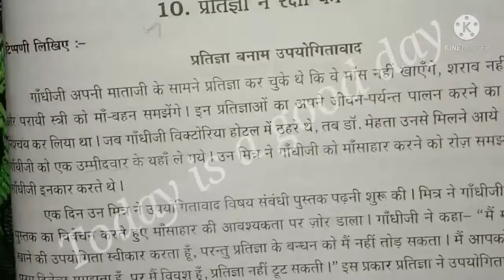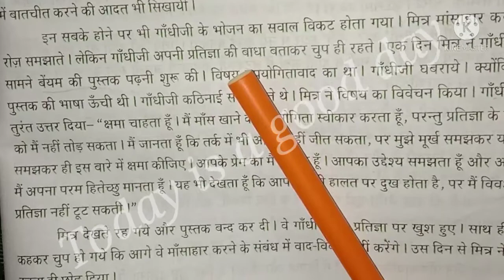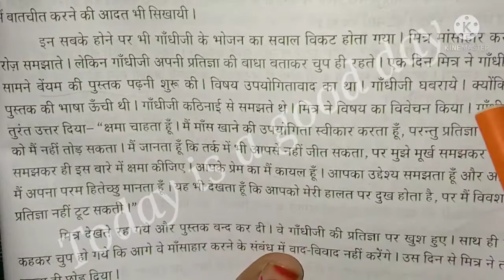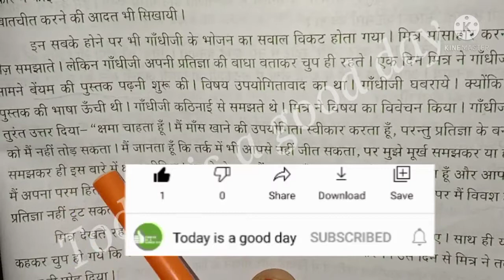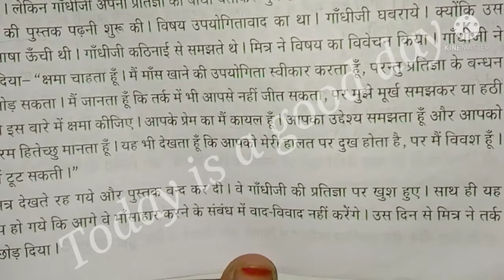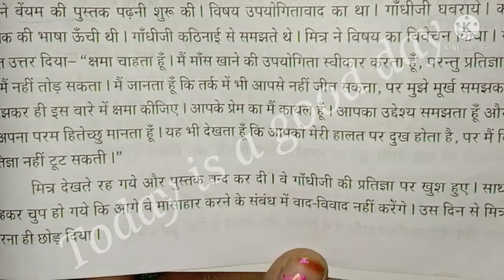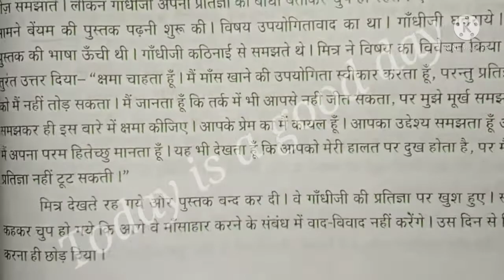Praveshika-सत्य का स्वर-10.प्रतिज्ञा ने रक्षा की/सारांश/Tamilexplanatio/Today is a good day/Gandhiji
PRAVESHIKA GUIDE PURCHASE LINK
தமிழ் பொழில்-1 -10.செல்வச் சிறுமியர் களிப்பு
முத்தபள்ளிக்கும், இளைய பள்ளிக்கும் இடையே நடந்த உரையாடலை தொகுத்து எழுதுக
PRAVESHIKA TAMIL POLIL -புறநானூறு QUESTION ANSWER PRAVESHIKA TAMIL POLIL PURANANOORU QUESIONS ANSWER
PRAVESHIKA --தமிழ் பொழில்-2 --10.ஆதிரை exam quesion answer
PRAVESHIKA --தமிழ் பொழில்-1 --11.நாமக்கல் கவிஞர் வெ.இராமலிங்கம் பிள்ளை
Praveshika Sathyaka swar-9. Pahla Anubhav-tippani-डॉ मेहता का उपदेश/Tamil explanation/Today is a good channel

PRAVESHIKA தமிழ் பொழில்-1 EXAM QUESTION ANSWER
10.செல்வச் சிறுமியர் களிப்பு ,கவிமணி தேசிகவிநாயகம் பிள்ளை